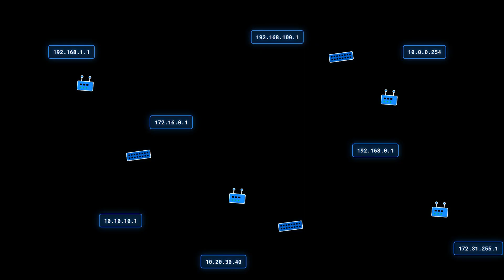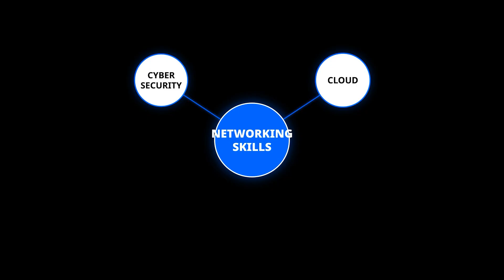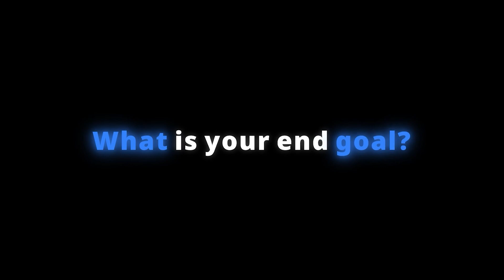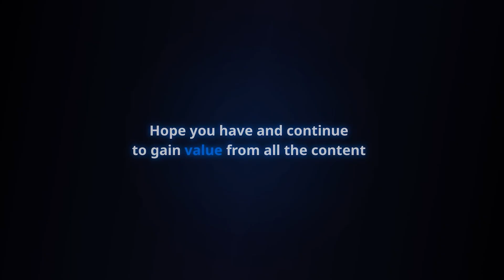Network Engineering Is The Easiest Field In IT